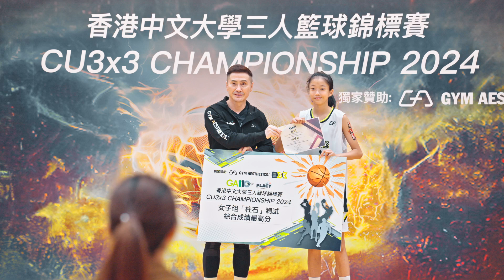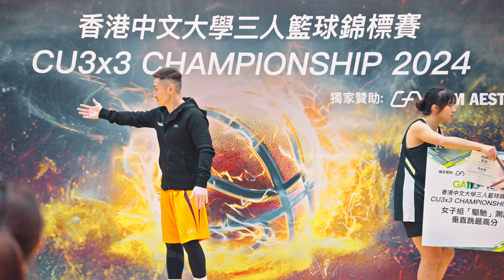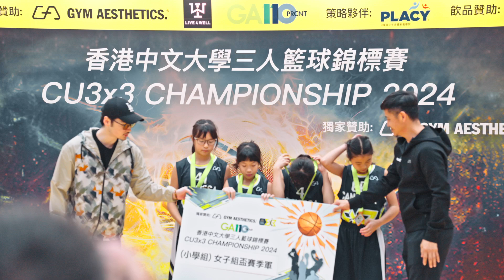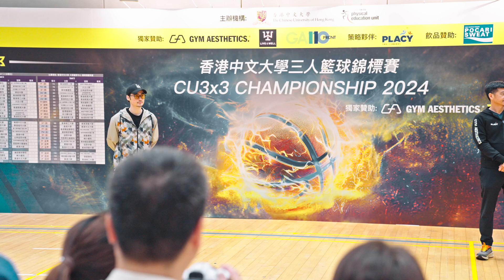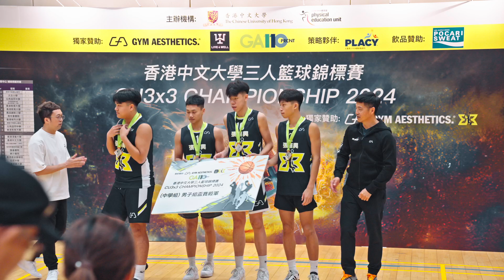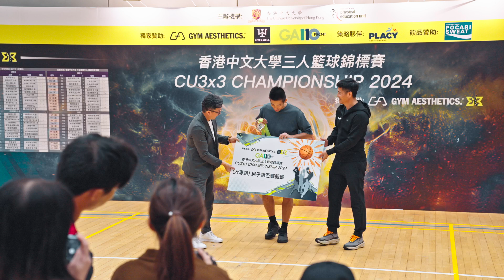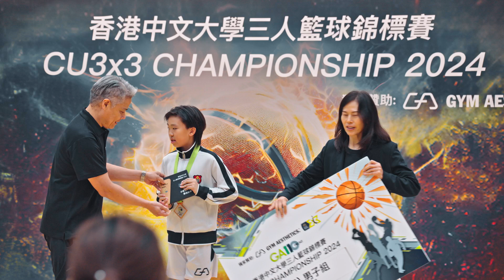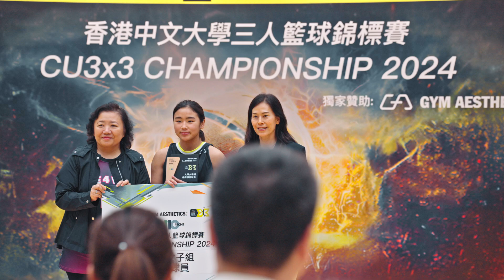盃賽頒獎典禮【香港中文大學三人籃球錦標賽2024】獨家贊助：GYM AESTHETICS & GA110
【香港中文大學三人籃球錦標賽2024】盃賽頒獎典禮
獨家贊助：GYM AESTHETICS & GA110

👉 Follow Instagram Page (@gymaesthetics.asia) 觀看更多球隊專訪以及籃球圈、運動資訊！

🌟全港最受觸目、最具系統及規模學界3X3賽事 - 首個同時涵蓋大學、中學、小學的三人籃球賽事，集合全港學界籃球勁旅，包括上屆「王者」各組別冠亞軍球隊及經GA110三人籃球挑戰賽 - 新界、九龍、港島區晉級的「挑戰者」球隊。6月1-2日勢必再掀本地學界籃球浪潮!

🎥 各組別季軍戰及冠軍戰賽事將會在體路Sportsroad.hk Youtube及FB進行直播, 為有潛力的球員及球隊提供最大的曝光機會

📜 比賽依照FIBA國際3x3籃球賽規則進行,由專業團隊負責賽事管理及計分,包括: 奧運3x3裁判、FIBA3x3官方網站計分紀錄、3x3官方籃球

✨ 賽事獎金、獎品總值超過十萬

📍比賽地點: 香港中文大學 大學體育中心